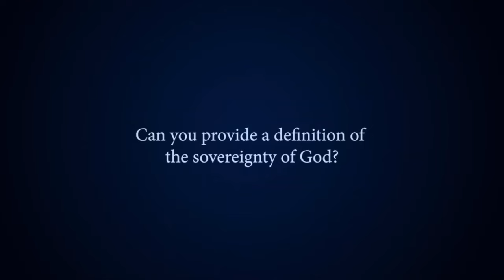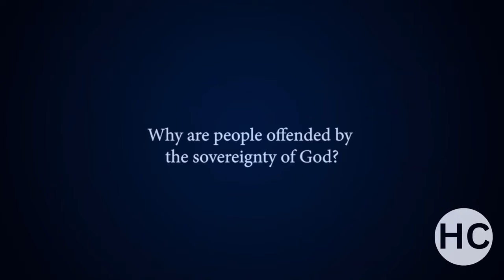Calvinism Theistic Fatalism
True statements made by Calvinists -
John MacArthur @gracetoyou James White @AominOrg Steven Lawson @ligonier Josh Buice @G3Ministries  Paul Washer @Heartcrymissionary Voddie Baucham @gfbc1689
re upload from @ IdolKiller